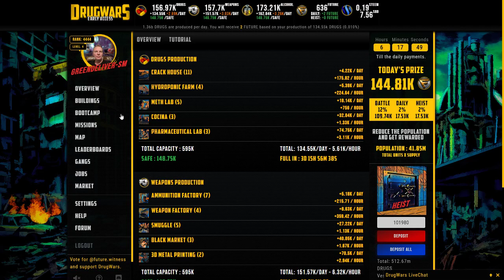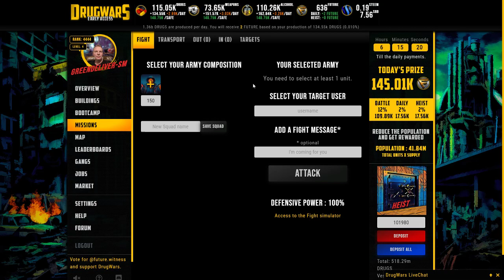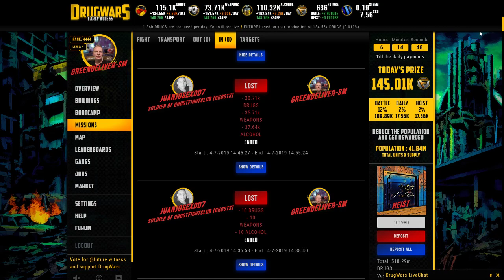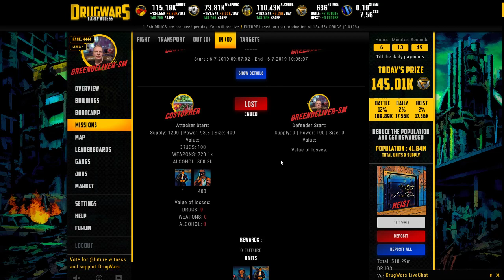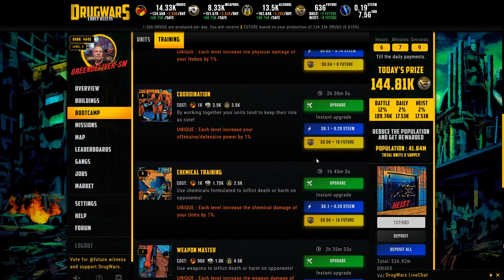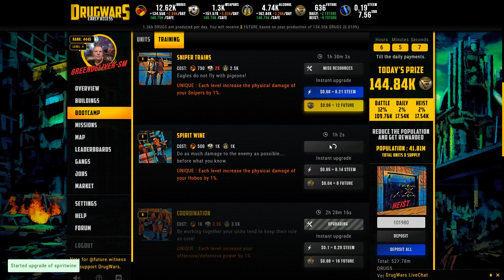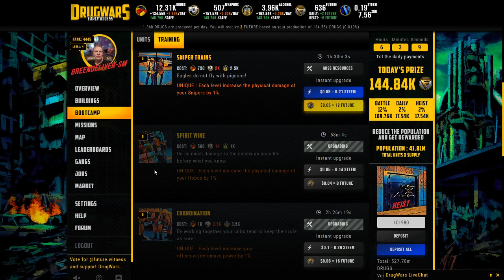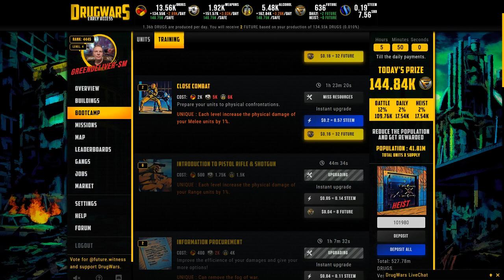Drugwars 32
Hi there welcome to the Macmeal show:  Drugwars 32th episode.

In this epsidode I talk about the gamemechanics and explaining how I play Drugwars with the only investment of 2 steem (1 dollar).
Sometimes you have to be patient and plan your next login to upgrade the stuff you want to upgrade.

A callout to every Hiver, go watch those youtube vids of your fellow Hivers so you can be part of the Hive movement and let people see how powerfull steem can be.

I will try to limit the casts to 30 minutes.